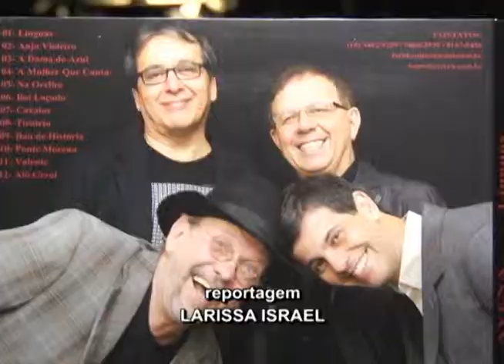Após 20 anos fora dos palcos, grupo Avena volta aos palcos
Grupo se apresentou no Teatro Vitória